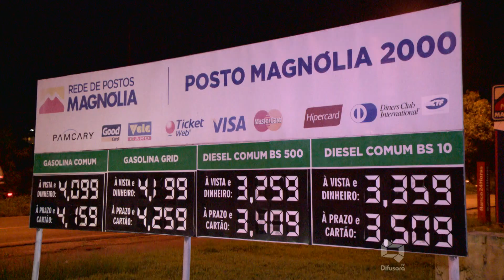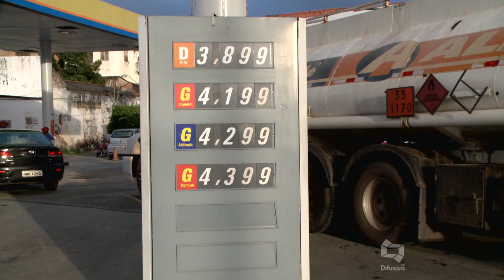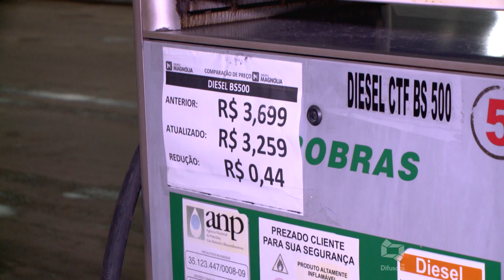(EDIÇÃO 06/06/2018) Confira edição completa do Bom Dia Maranhão desta quarta-feira